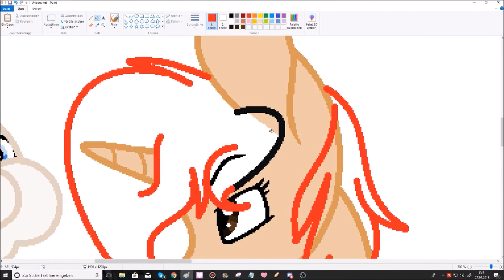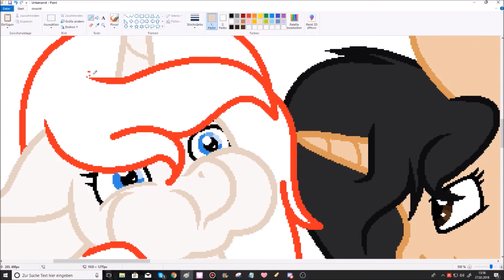MLP Speedpaint: thinkin about plans for our meeting (Birthday Gift) ♥ Sea Swirls ♥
Meeting her on March 30th! ♥♥ birthday gift for her c:
song: break the distance - nightcore

- I use MS Paint,Paint tool SAI and sometimes GIMP